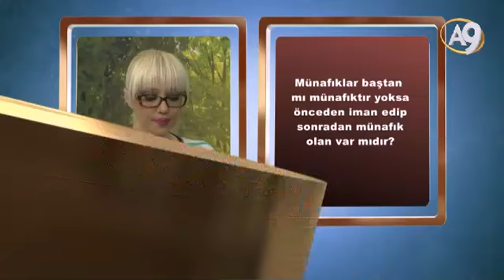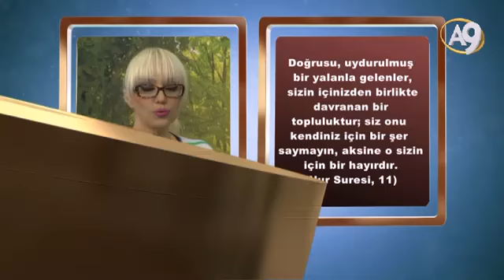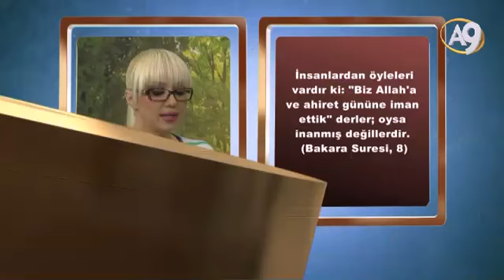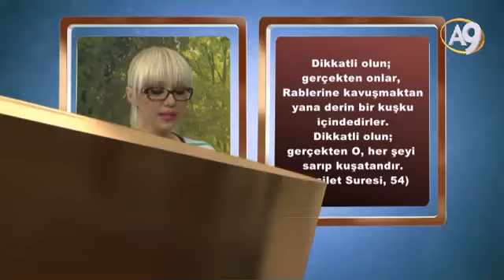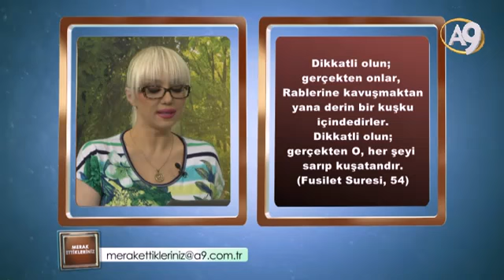Münafıklar en başta münafık mıdır yoksa önceden iman edip sonra münafik olan var mıdır?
Merak Ettikleriniz 9. Bölüm

Didem Ürer A9 Tv ...

Aylin Kocaman A9 Tv ...